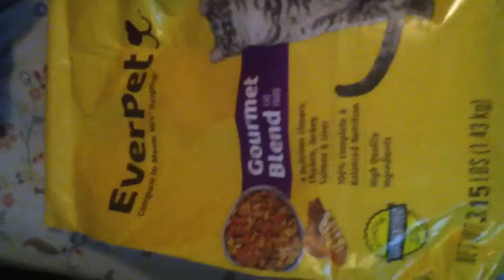Dollar general haul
Haul of dollar general